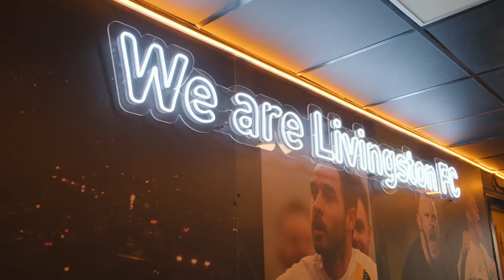Livi end winless run with victory over Hearts! | Livingston 1-0 Heart of Midlothian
The pitchside view as Livingston brought their three-match winless run to an end with victory of Heart of Midlothian in the cinch Premiership at the Tony Macaroni Arena.

Cristian Montaño's strike was enough to give the hosts all three points over the Edinburgh side, who came closest to scoring through Jorge Grant's effort in the first half.

Esmaël Gonçalves and Kurtis Guthrie came close to extending the Lions' lead, but one goal was enough to seal the win.